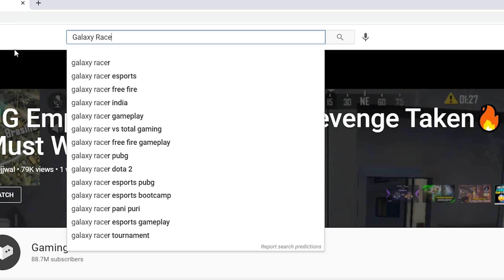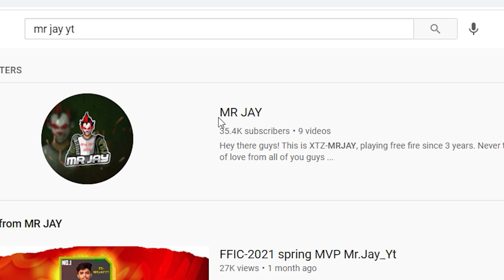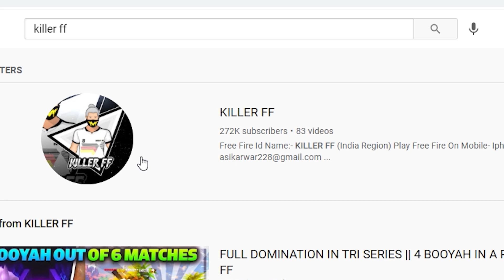Esport Growth in India | Esport Talk Episode 1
Esport Player vs Youtuber

" Try to Learn and Improve " - Arrow Gaming